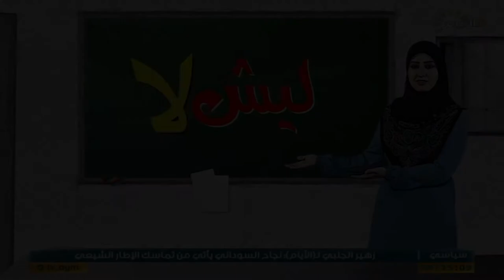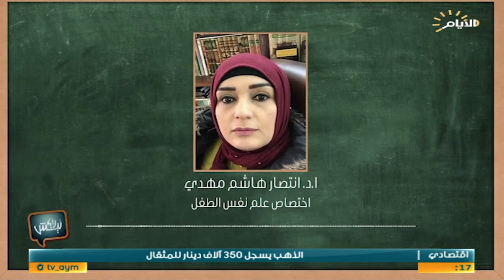برنامج ليش لا، التسول في العراق .. خفايا واسرار !